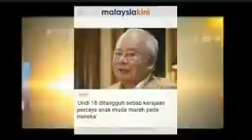2JUTA VIEWS!! TAHNIAH NAJIB RAZAK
TERBAIK BOSSKU